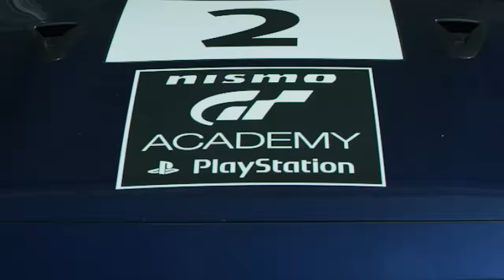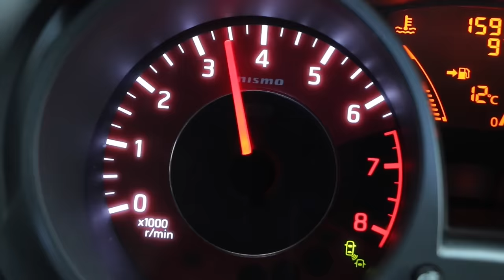NISMO: Brand Film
NISSAN, NISMO bring the race day to your every day!
「もし、毎日がレースデーみたいにワクワクできたら？」--日産のモータースポーツと­ロードカーのブランド「NISMO」は今年もあなたの日常にレースデーのようなワクワ­ク感をお届けします！
【Revised 2016】